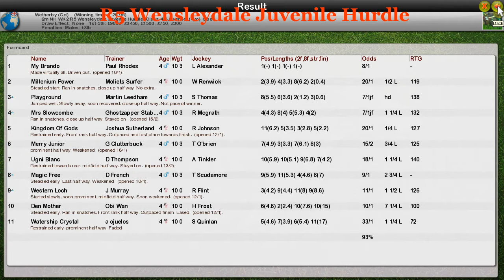NH WK2 R5 Wensleydale Juvenile Hurdle